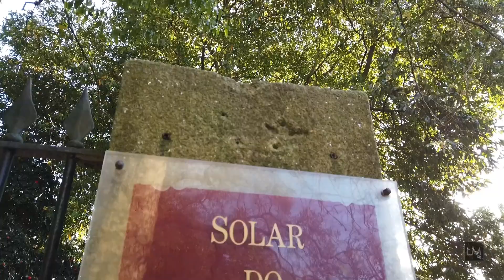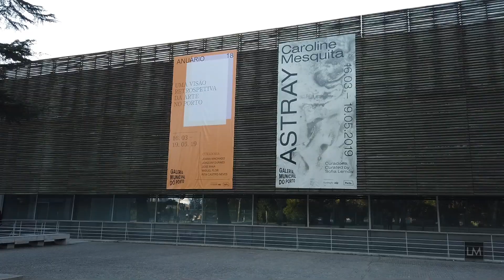Jardins do Palácio de Cristal (Oporto-Portugal)